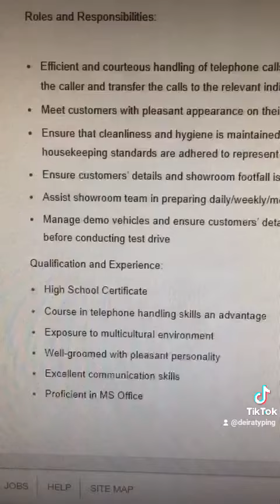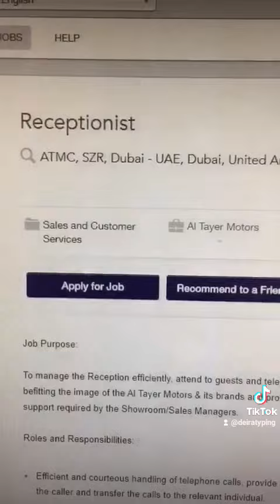Receptionist Job- altayer company